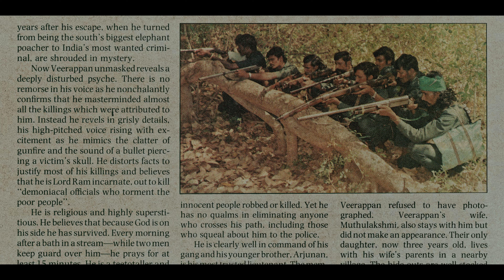O Homem Mais Procurado da Índia (Clipe 6 legendado) | Trailer em Português | Netflix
Ele era chamado de "Rei da floresta" e seu reinado foi sangrento. Esta série documental analisa o impacto chocante desse criminoso na Índia.

O Homem Mais Procurado da Índia é uma jornada para redescobrir a psique fraturada de Veerappan e juntar facetas inexploradas dele e de sua imagem por meio de pessoas, lugares e eventos cruciais em sua vida.

O Homem Mais Procurado da Índia
Trailer em Português (Clipe 6 legendado)
Netflix

Estreia na Netflix em 4 de agosto de 2023

A16 Não recomendado para menores de 16 anosviolência, temas sensíveis